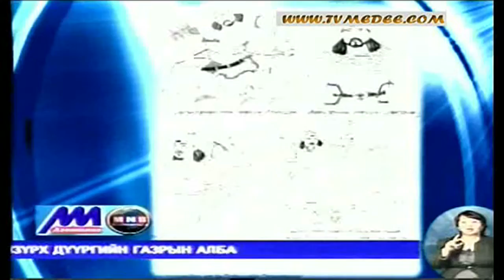Монголын нууц товчоо - Mongolyn nuuts tovchoo "Цагийн хүрд" мэдээллийн хөтөлбөр 2010.03.20 MNB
"Цагийн хүрд" мэдээллийн хөтөлбөр 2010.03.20 MNB

Mongolyn Nuuts Tovchoo, Монголын нууц товчоо
The Secret History of the Mongols
Die Geheime Geschichte der Mongolen